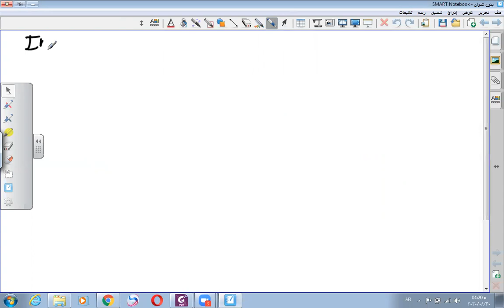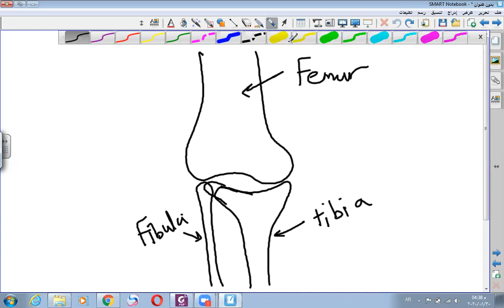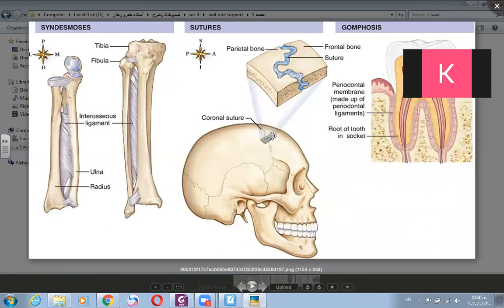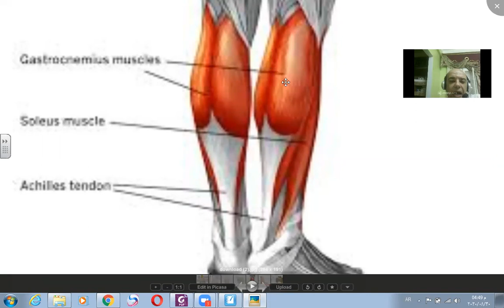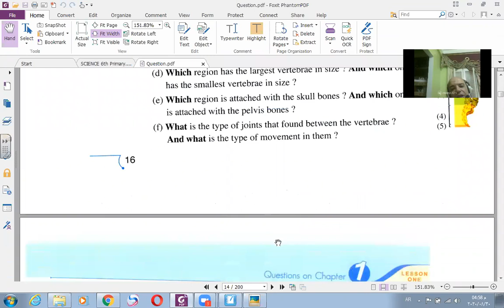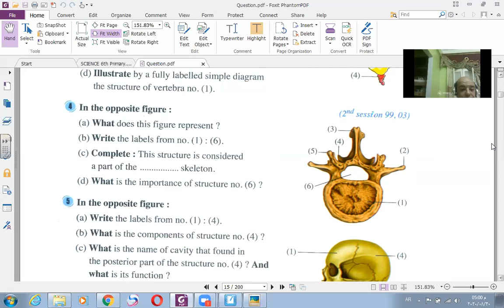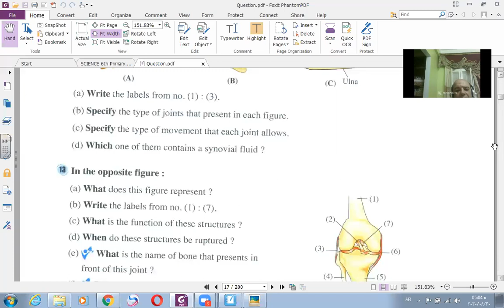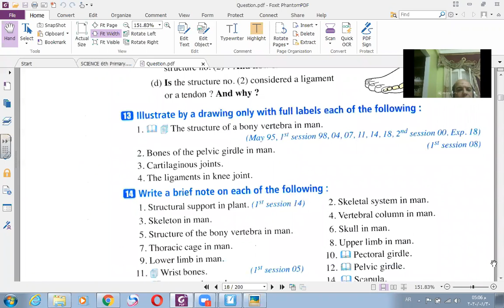joints ligaments tendons